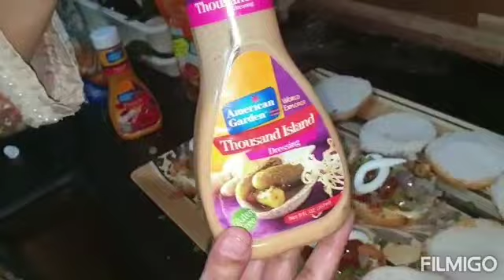ALEPENO CHICKEN BURGER || VERY VERY TASTY JUICY CHICKEN BURGER || SUBWAY STYLE SAUSY CHICKEN BURGER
Haye